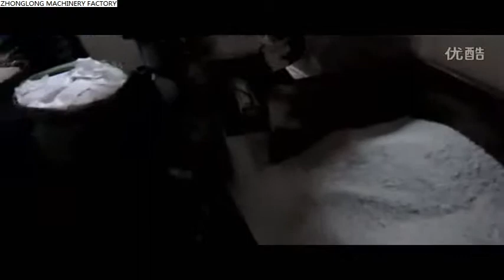Plastic Recycling Agglomerator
This machine is agglomerator recycling machine, it is suitable for plastic product factory to recycle it's own wastes, like clean soft plastic film, bag, cup, sheet, etc.
After recycling, the materials can be used in other plastic machine again, like extruders, injection machines.